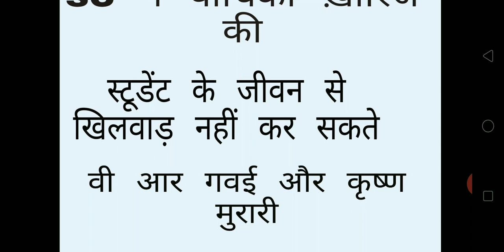Neet /jee exam पर सुप्रीम कोर्ट कक बड़ा फैसला